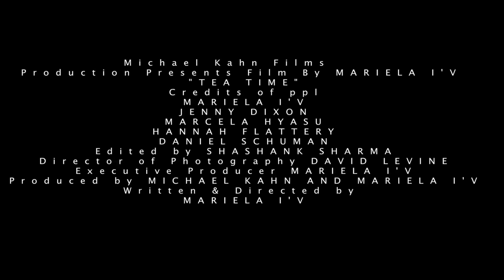TEA TIME TRAILER 2014 w|Mariela I'V, Jenny Dixon, Marcela Macias, Hannah Flattery, Daniel Schuman